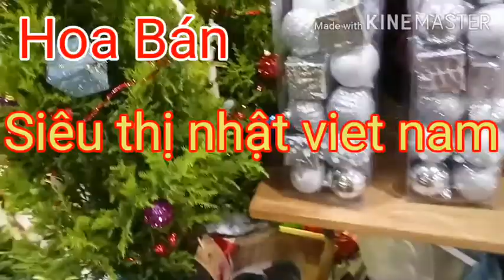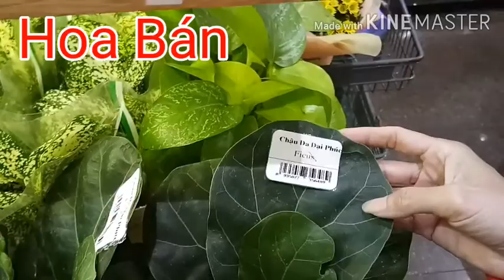Tốp 10 loại hoa đẹp bán viet nam. Hoa viet nam